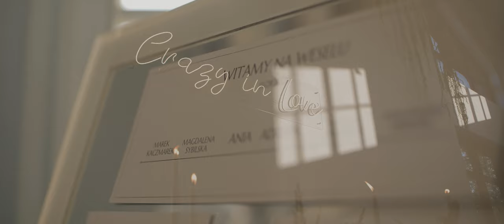Ania & Adrian trailer | Pastelove Pola